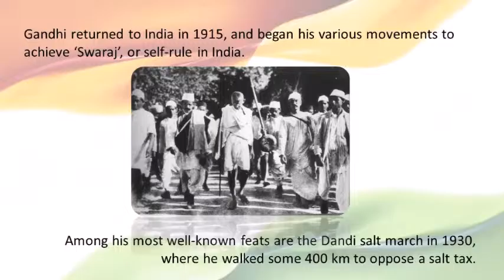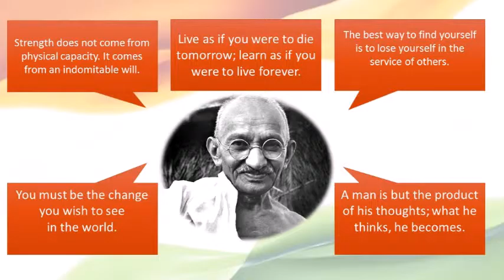CMR University commemorates Gandhi Jayanti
As a tribute to the father of the nation, here is a short clip on the Mahatma's leading role in the independence of India and some of his most famous quotes for the emancipation of all.